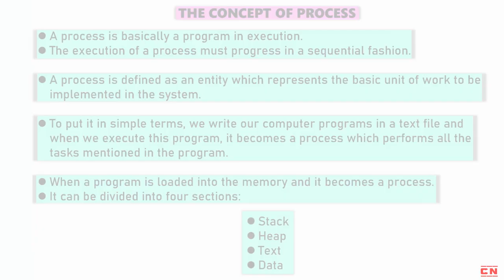CONCEPT OF PROCESSES | OPERATING SYSTEMS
Welcome to our YouTube video on the concept of processes in operating systems, a fundamental topic in BCA and Computer Science Engineering studies!

In this video, we'll explore the concept of processes and their significance in operating systems. We'll start by defining what a process is and how it represents an independent unit of execution within an operating system.

Next, we'll discuss the life cycle of a process, which includes the creation, execution, and termination phases. We'll explain how processes are managed by the operating system and how they interact with each other.

We'll also explore the concept of process states, such as running, ready, blocked, and terminated, and how the operating system transitions processes between these states.

Throughout the video, we'll provide real-world examples and analogies to illustrate the concept of processes and how they relate to everyday tasks and activities.

Additionally, we'll discuss the importance of process scheduling in optimizing system performance and resource utilization. We'll touch upon different scheduling algorithms used by operating systems to determine the order in which processes are executed.

Understanding the concept of processes is essential for BCA and Computer Science Engineering students as it forms the basis for understanding how operating systems manage tasks and resources efficiently.

Whether you're new to the topic or looking to reinforce your understanding, this video will provide you with valuable insights into the concept of processes in operating systems.

Let's dive into the world of processes and operating systems together!